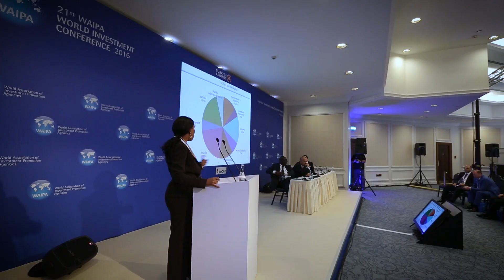WAIPA Corporate Video